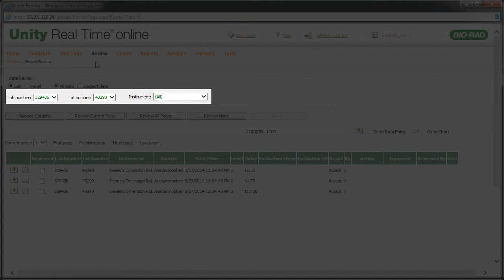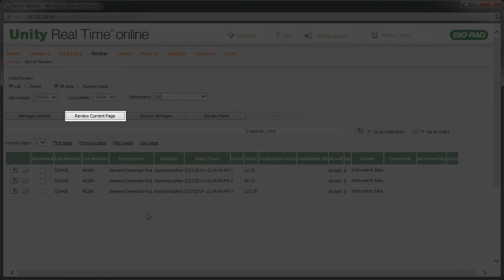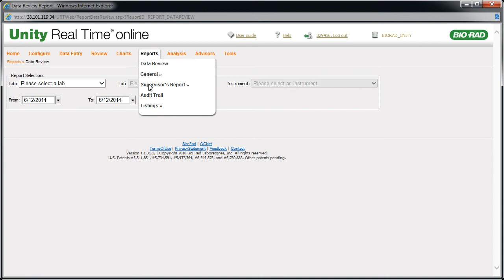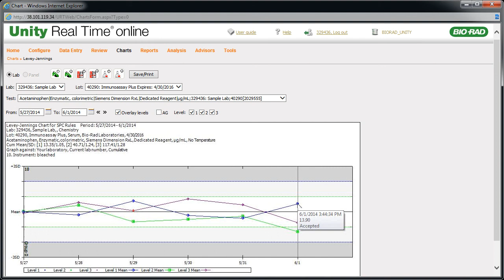Bio-Rad Unity Real Time online Training - Part 4 - Data Evaluation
Use this quick start video series for basic training on Bio-Rad's Unity Real Time online.

Topics include the bench review, various reports, and Levey-Jennings Charts.